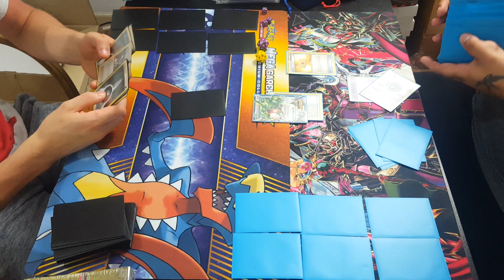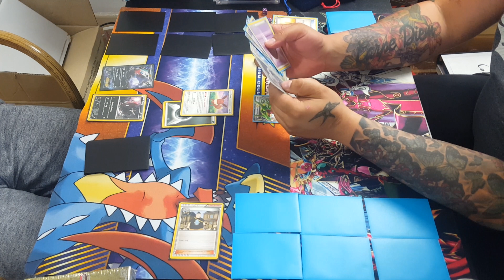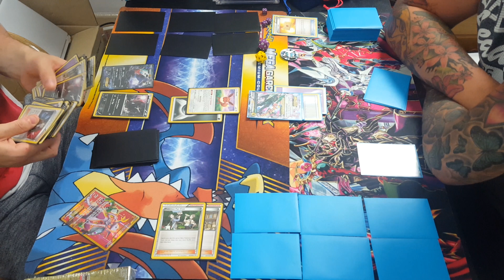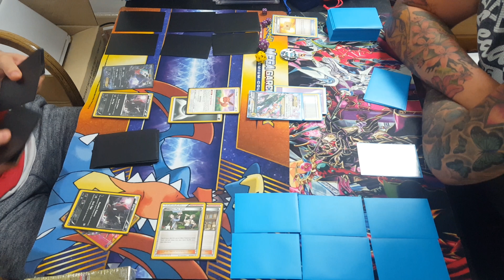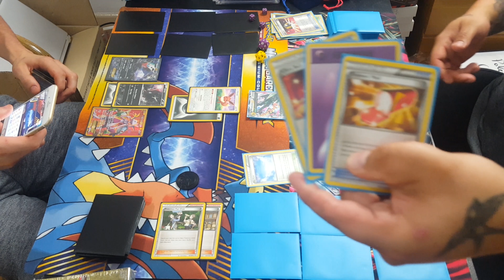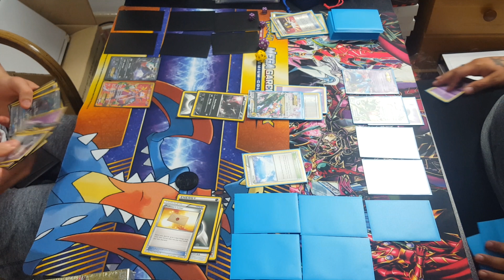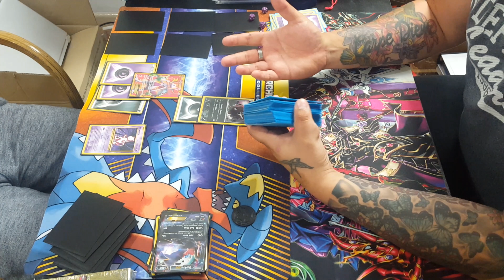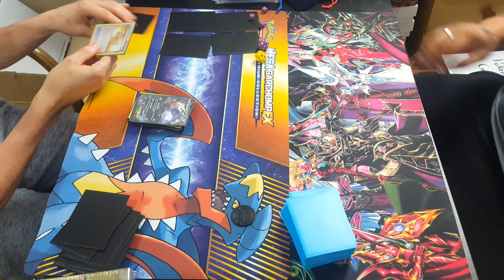Epic Raw Uncut Pokemon Battle Vs Geekout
This was one of my first ever battles and i was a little drunk , but we hope you enjoy , go check out my boy geekouts channel to see the edited version:) Like and subscribe for more content and more of these.